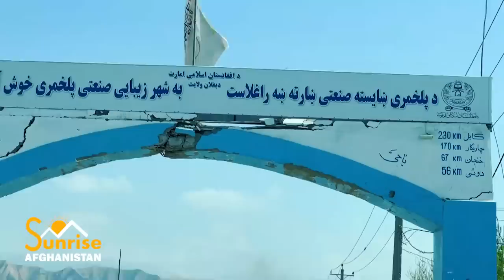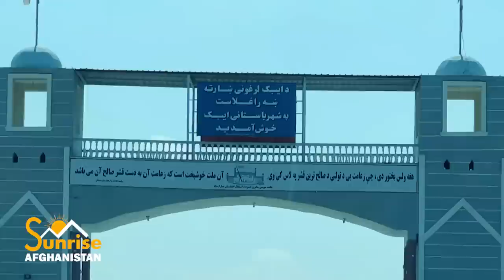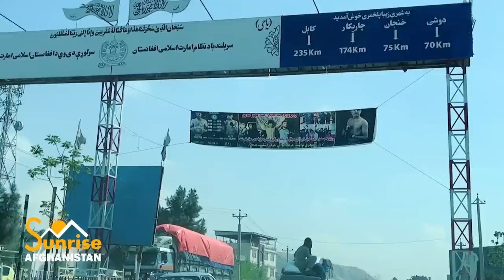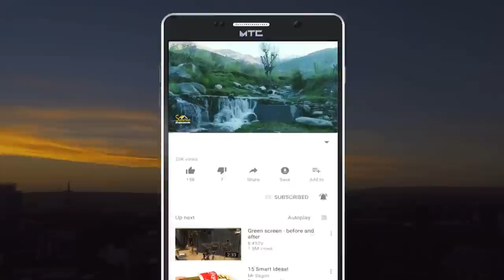Tourists in Afghanistan | Balkh to Kabul | بلخ څخه کابل ته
In this show, Sabawoon Momand goes to Kabul from Mazar-e-Sharif, Balkh province, Afghanistan
Besides the beauty of this highway, you will also see interviews with foreign tourists

په دې خپرونه کې سباوون مومند د افغانستان بلخ ولایت مزار شریف ښار څخه د کابل پر لور ځي
د دې لویې لارې ښکلا تر څنګ به د بهرني سیلانیانو سره مرکې هم وګورئ

در این نمایش سباوون مومند از مزارشریف ولایت بلخ افغانستان به کابل می رود
در کنار زیبایی این بزرگراه، شاهد مصاحبه با گردشگران خارجی نیز خواهید بود